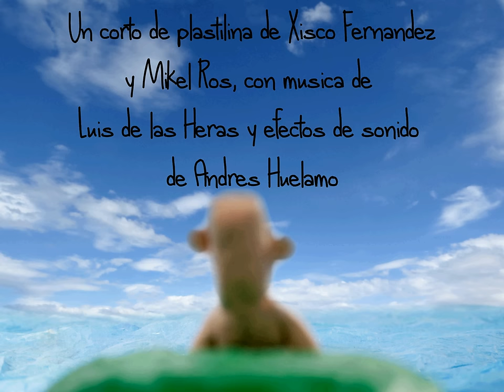Trailer Welcome to Clay Island Stopmotion by Xisco Fernández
Presentación Miércoles 1 Julio Cineclub Crearte en Sabotage a la Luna. Plaça del Vapor. Santa Catalina. Palma de Mallorca.
Trailer del corto de plastilina "Welcome to Clay Island" de Xisco Fernández y Mikel Ros, con música de Luis de las Heras y Efectos sonoros de Andrés Huélamo.

Una típica historia de amistad.